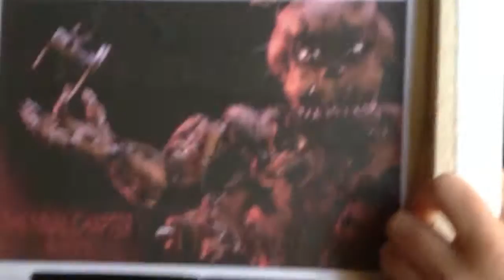REAL Freddy Fazbear Models & Pizzeria PART 3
Published on Apr 30, 2015. Next time SPRINGTRAP, I dunno if in the PART 4 if I will show my face. BUT that's until I get 100 subscribers, K?— BUY PAPERMAGICLAY IF U WANT TO MAKE YOUR OWN!! music used—-•Neon by Apple™.california.